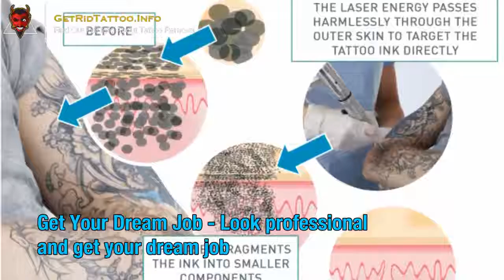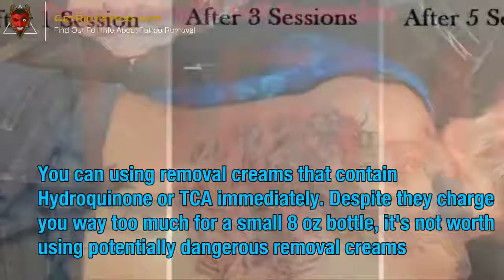Laser Tattoo Removal Results – All you must to know about tattoo remove.